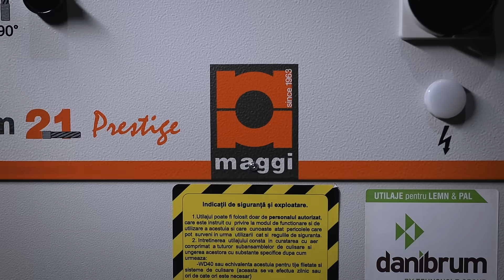🇹🇩 Danibrum România - Specialiști în utilaje pentru lemn - Dăm formă viitorului | 4K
Cine suntem şi ce facem ştii deja. Ce probabil nu ştii este că avem cel mai mare showroom de utilaje din România, unde poți vedea zeci de utilaje cu operațiuni de la cele mai simple până la cele mai complexe.

Freze, cutite, routere CNC, circulare de formatizat industriale, masini de aplicat cant plus sute de alte variante, completează perfect oferta noastră care este extrem de competitivă.

Unde ne găsești?

În Comănești, Bacău.